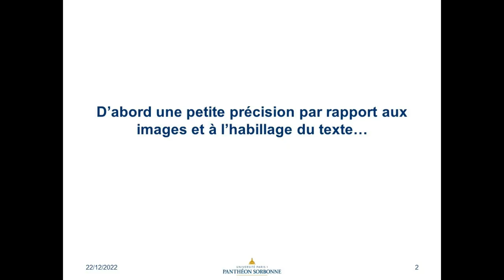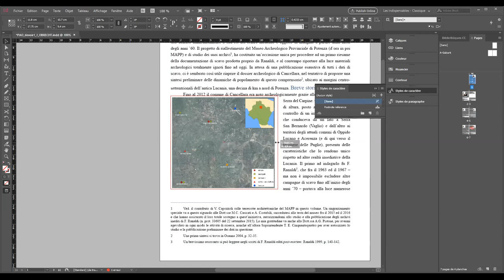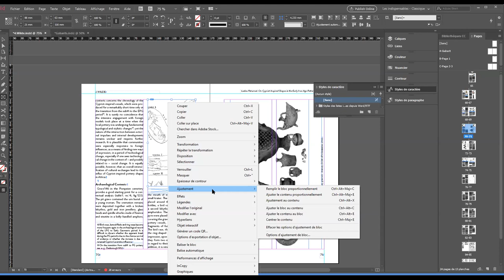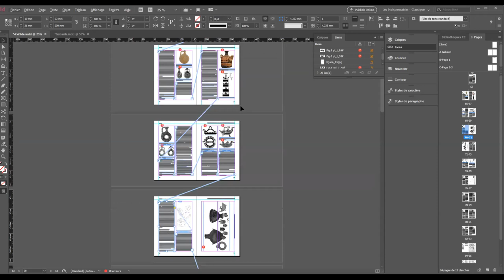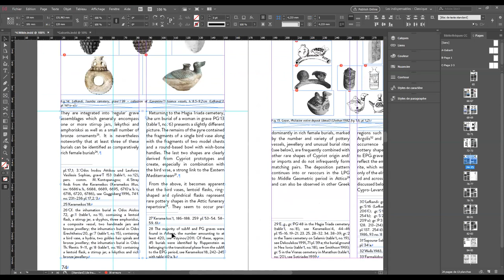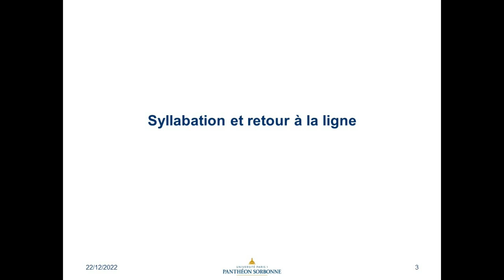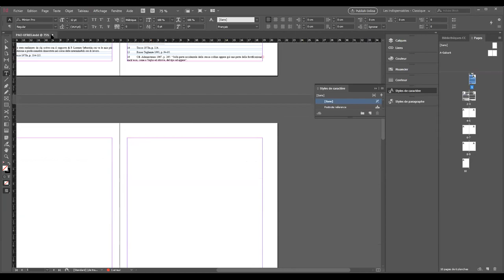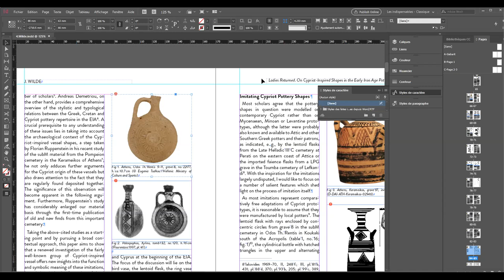Adobe InDesign : images, texte, polices etc.